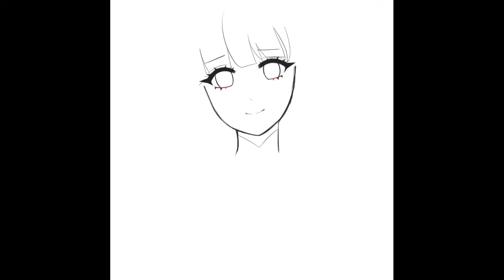Marianne FE Commission - Speedpaint